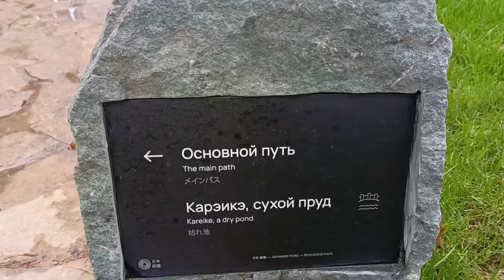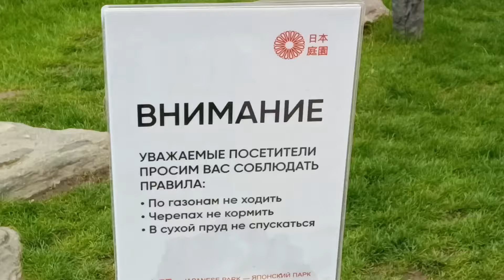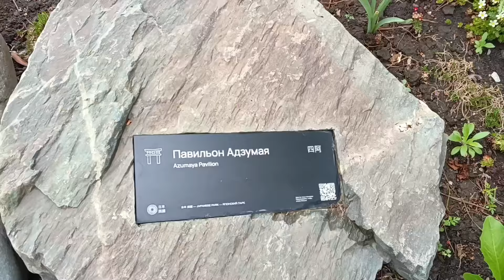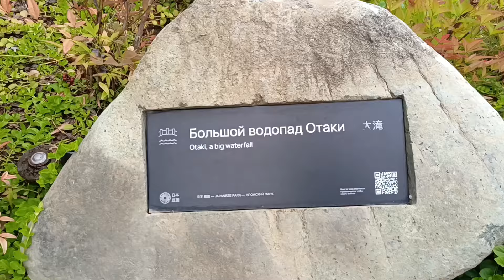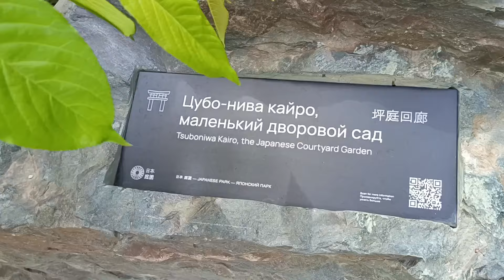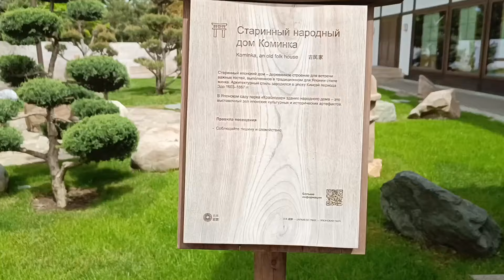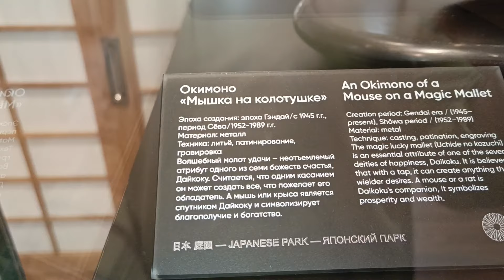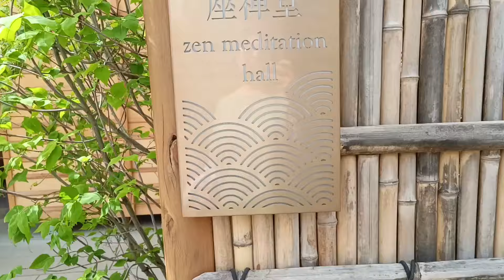ПРОГУЛКА ПО ЛУЧШЕМУ ЯПОНСКОМУ САДУ, КРАСНОДАР⛩️🌅⛩️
ЯПОНСКИЙ САД КРАСНОДАРА В ПАРКЕ ГАЛИЦКОГО, КРАСИВЕЙШИЙ В МИРЕ САД! ЭТО ВЕЛИКОЛЕПНЫЙ САД В ЛУЧШИХ ТРАДИЦИЯХ ЯПОНСКОГО САДА!